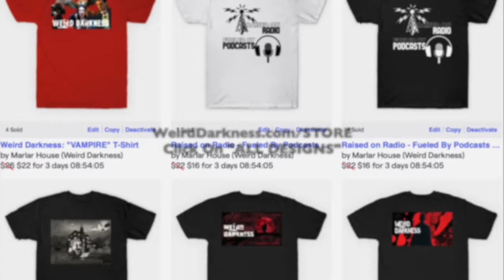Weird Darkness Store - EVERYTHING ON SALE THRU JUNE 20TH!